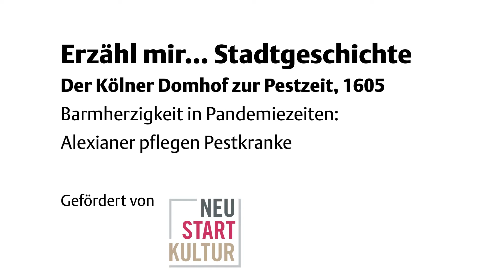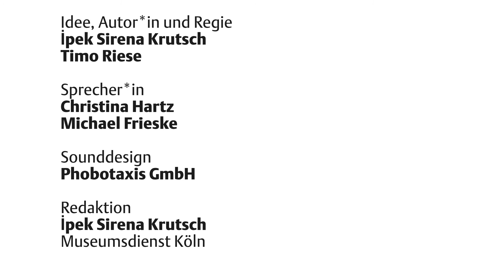Erzähl mir Stadtgeschichte: Der Kölner Domhof zur Pestzeit – Barmherzigkeiten in Pandemiezeiten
Epidemien und Pandemien sind heute wieder allen bekannt. Auch das Mittelalter kannte einen Schrecken, den „Schwarzen Tod“. Es wird geschätzt, dass ein Drittel der europäischen Bevölkerung allein zwischen 1347 und 1353 an der Pest gestorben sind. Auch in Köln zeigte die grausame Krankheit kein Erbarmen. Nur eine kleine Gruppe von Todesmutigen wagte es und setzte ihr eigenes Leben aufs Spiel, um den Kranken und Sterbende beizustehen und Trost zu spenden …